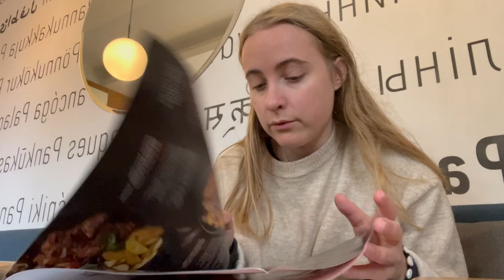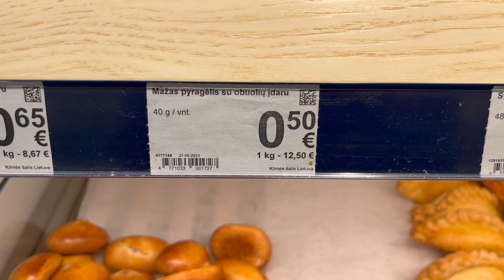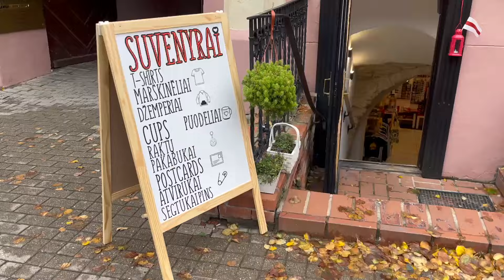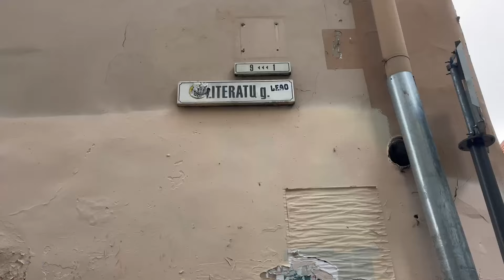Vlog digital nomad pays baltes (3/3) : 3 jours à Vilnius en Lituanie 🇱🇹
On continue et finit l'aventure de digital nomad dans les Pays baltes avec Vilinus, la capitale de la Lituanie, après 8h de bus depuis Tallinn. Une ville très agréable et une belle nature ! 🌲🍂🇱🇹

00:00 - Arrivée à Vilnius
00:56 - Visite de l'appartement
02:12 - Première impression de Vilnius
03:07 - Pluie pluie pluie
03:24 - Course
04:59 - Préparation pour visiter Vilnius
05:55 - Visite du centre de Vilnius
11:26 - De retour et debrief
13:03 - Création de contenu devant Gilmore Girls et YouTube
15:09 - Pâtisserie pour petit dej? et programme journée
16:22 - Programme journée
17:39 - Visite Vilnius
19:13 - Repas traditionnel
19:54 - Suite visite Vilnius
21:43 - Dernier cinnamon bun latte
22:44 - Retour à l'appartement et conclusion

👩🏼‍💻 Qui suis-je ?
Hello, moi c’est morgane, je suis webmaster SEO et digital nomad. J’accompagne les entrepreneures du web à améliorer leur visibilité et trouver de nouveaux clients sur le web grâce à la création d'un site web optimisé pour le référencement naturel (ou autrement dit pour voir son site apparaitre dans les premières positions de Google). Et ça, tout en voyageant à travers le monde ! 🌍

🎁 Télécharge ton espace gratuit pour préparer la création de ton site comme une queen

👑 Ma formation pour apprendre à créer son site et l’optimiser pour le SEO